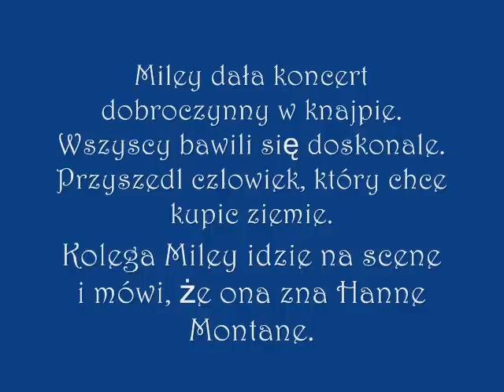Hannah Montana Film odcinek 4